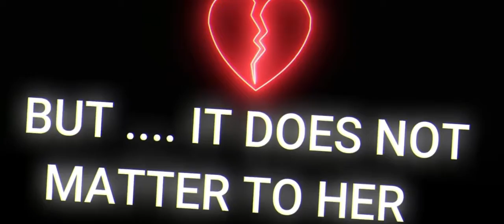I LOST HER 💔| GOOD BYE FOREVER | FREE FIRE MONTAGE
TECHY GAMING BEST MONTAGE

I LOST HER GOOD BYE FORE EVER

HSTAGS;